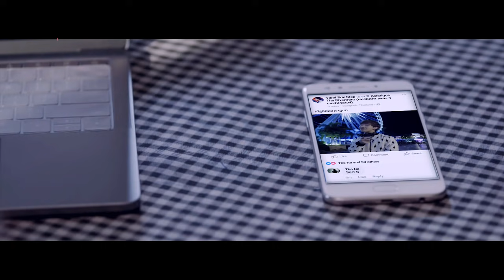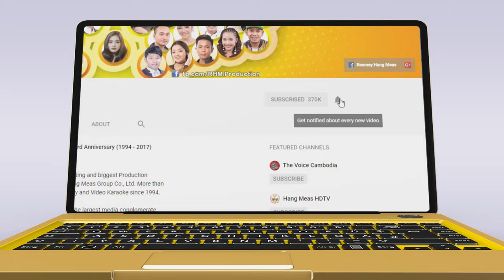សុំទោសដែលដើរលេងចោលអូន - STEP ft. រ៉េត ស៊ូហ្សាណា [OFFICIAL MV]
ទិវានៃក្ដីស្រលាញ់ ម៉ិចបានដើរលេងចោលសង្សារបែបនេះ? ទស្សនា Full MV នេះទាំងអស់គ្នា!
🎬 OFFICIAL MV: សុំទោសដែលដើរលេងចោលអូន
► ទស្សនាវីដេអូនៅលើ YOUTUBE : youtu.be/--uBp5He7xg
ច្រៀងដោយ៖ STEP - រ៉េត ស៊ូហ្សាណា
និពន្ធទំនុកច្រៀង៖ STEP
និពន្ធបទភ្លេង៖ STEP
សម្រួលតន្ត្រី៖ មាស សុគន្ធ
ដឹកនាំសម្ដែង៖ ជួន សុវណ្ណវាសនា
ជំនួយការដឹក និងរៀបចំការផលិត៖ អុល ចំរើន (KATE)
ថតដោយ៖ នៅ សុវណ្ណារ័ត្ន
កាត់ត៖ សេង ភក្ដី